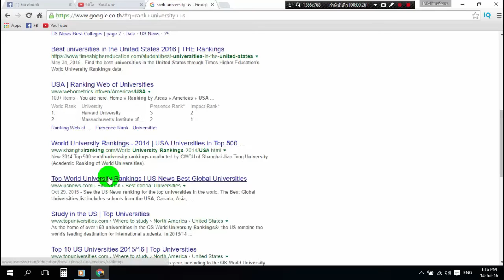Best Global Universities Rankings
These institutions from the U.S. and nearly 60 other countries have been ranked based on 12 indicators that measure their academic research performance and their global and regional reputations. Students can use these rankings to explore the higher education options that exist beyond their own countries' borders and to compare key aspects of schools' research missions. These are the world's top 750 universities.